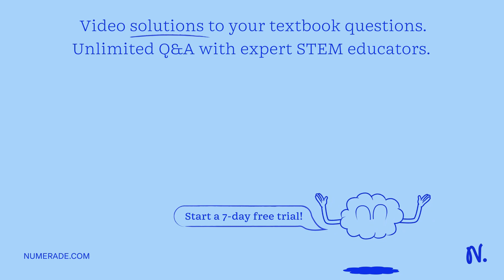Draw the product formed when the compound shown below undergoes a reaction with dilute hydrochloric…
Draw the product formed when the compound shown below undergoes a reaction with dilute hydrochloric acid. Interactive 3D display mode CHâ‚ƒ HCl